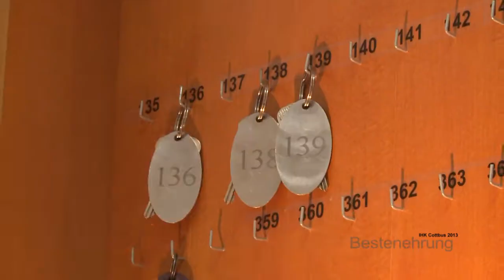IHK Bestenehrung 2013, Zweckverband Lausitzer Seenland Brandenburg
Auch dieses Jahr hat die IHK Cottbus die Azubis ausgezeichnet, die in der Abschlussprüfung das beste Ergebnis erreicht haben. Über die beiden besten haben wir wieder je ein Portrait gemacht. Hier das von Anita Nolte, vom Zweckverband Lausitzer Seenland Brandenburg, beste Auszubildende im Beruf Kauffrau für Tourismus und Freizeit.